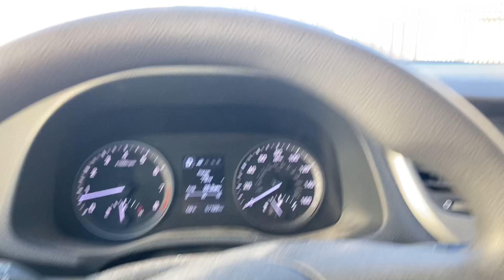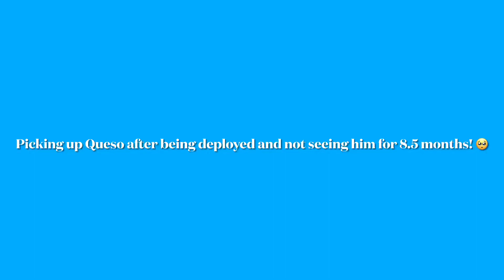Closing Day Vlog 2021 | Reuniting with Queso after Deployment, Moving day, & New Construction Build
Hey nolls! In this video I close on my new construction house that I bought at 23 years old! I am so grateful to God for this opportunity and to start to build my assets. I also move into the house and pick up my dog Queso after not seeing him for 8.5 months since I was on deployment. I hope you all enjoyed. Comment "I missed Queso" if you read this!

FAQ

Name: Linnell
Age: 24
What is a NOLL?: It stands for Nelly's Dolls. Join the club!!!